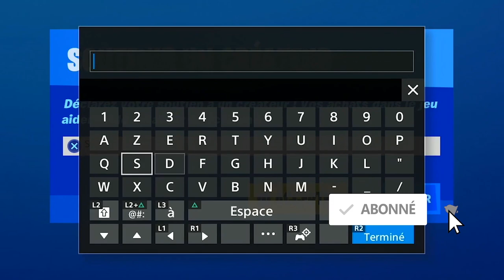ENTRER DANS LE BUNKER DU FIEF DE FATALIS FORTNITE, EMPLACEMENT BUNKER FIEF DE FATALIS FORTNITE DÉFI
▬▬▬▬▬▬▬ • BIENVENUE 😍 • ▬▬▬▬▬▬▬

▬▬▬▬▬▬▬ • PARTENAIRES 💪 • ▬▬▬▬▬▬▬

"SOISCOOLMEC"
"STRIKESOISCOOL"

.▬▬▬▬▬▬▬ • TOP DON 💰 • ▬▬▬▬▬▬▬

▬▬▬▬▬▬▬ • MUSIQUE OUTRO 🎵 • ▬▬▬▬▬▬▬